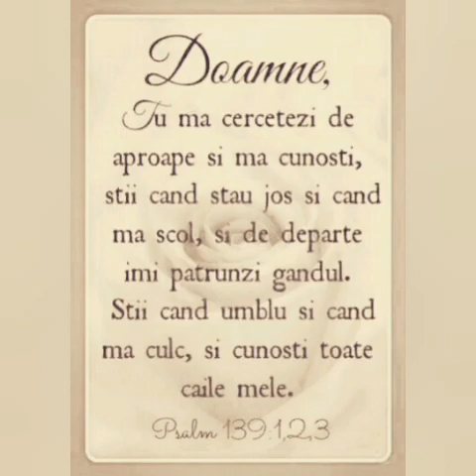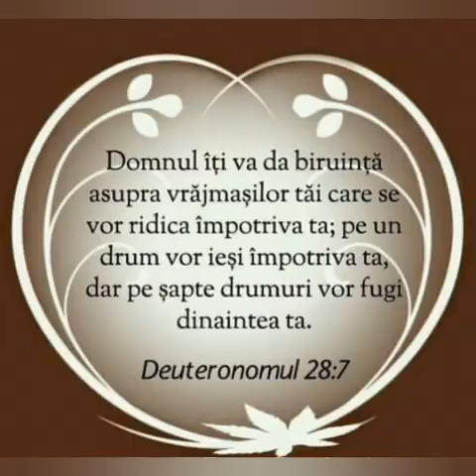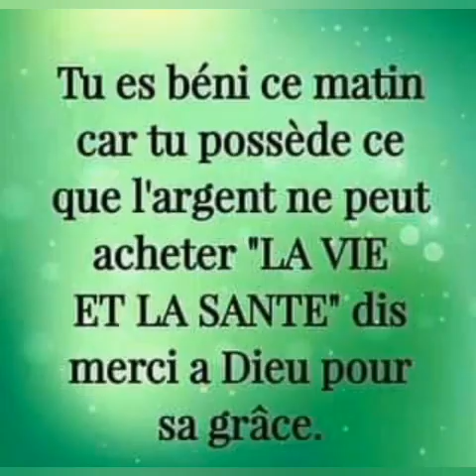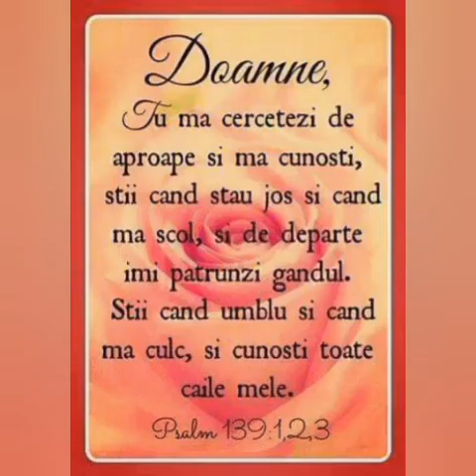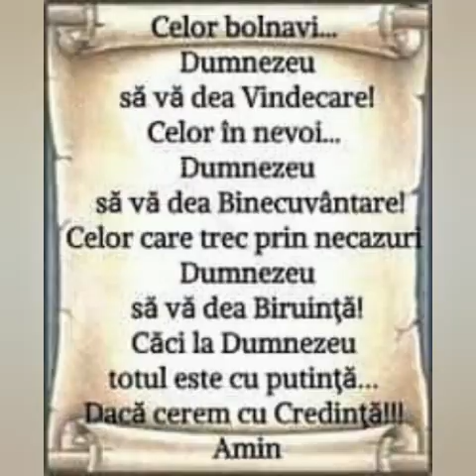ISUS E VIATA